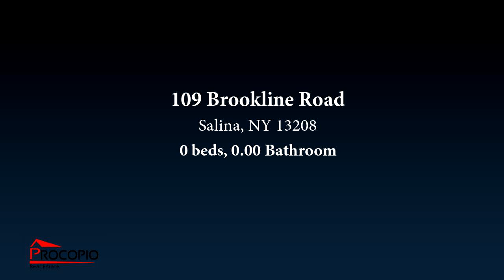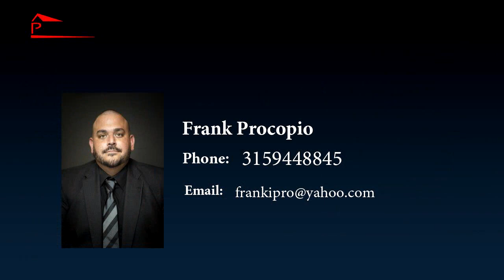Video tour of MultiFamily at 109 Brookline Road, Salina, NY 13208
Investors do not miss the opportunity to own this rare duplex located in the CNS school district. The seller has made numerous updates through out. This property offers a 27% cash on cash return based on current numbers. Monthly gross is $1860.

Bedrooms: 0
Bathrooms: 0.00
Square Feet: 1364
Price: $109,900